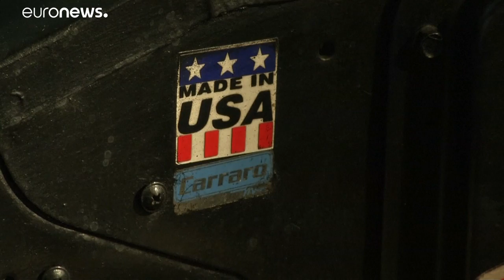Oldtimer-felvonulást tartottak Havannában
Az amerikai autócsodák mára a kubai indentitás részévé váltak.…